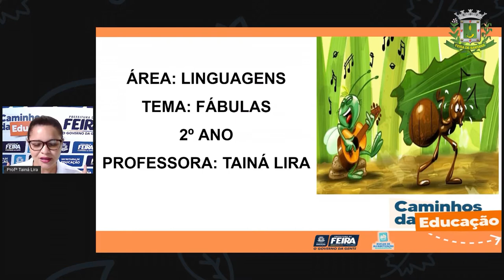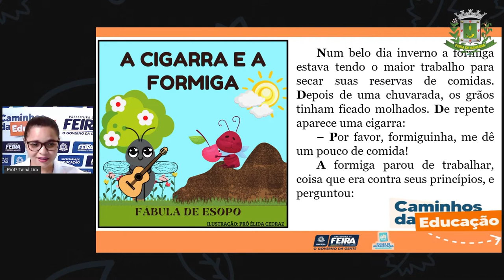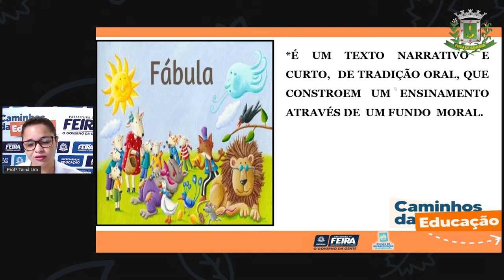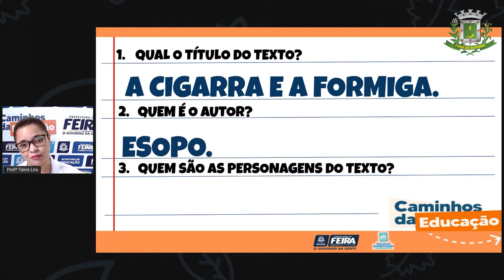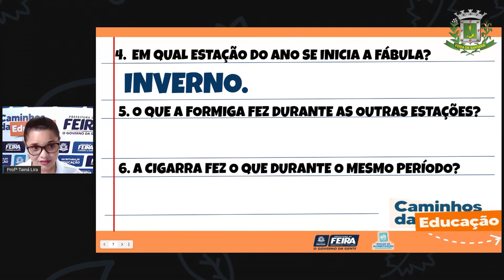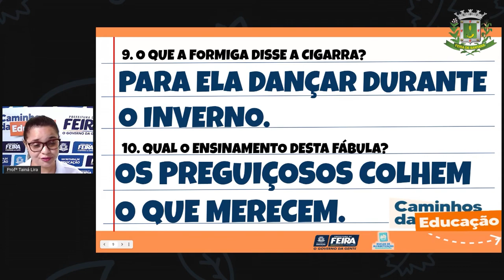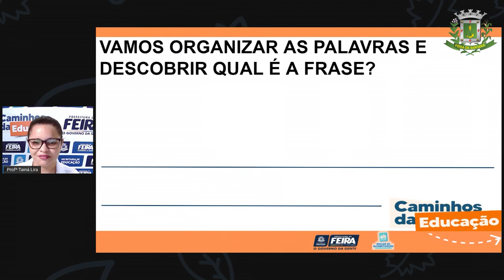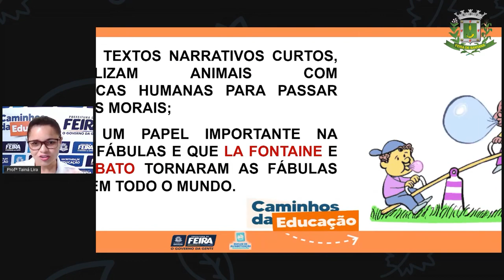2ºANO Aula 59 Profª Taina Lira Linguagens Leitura, Gênero Textual Fábula